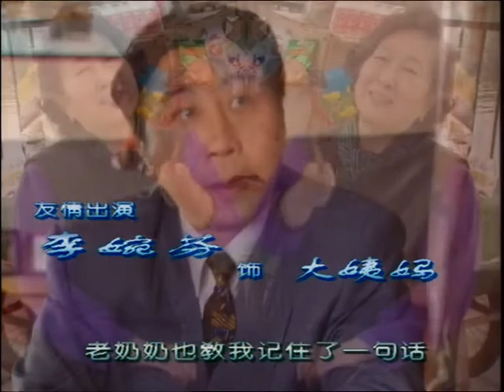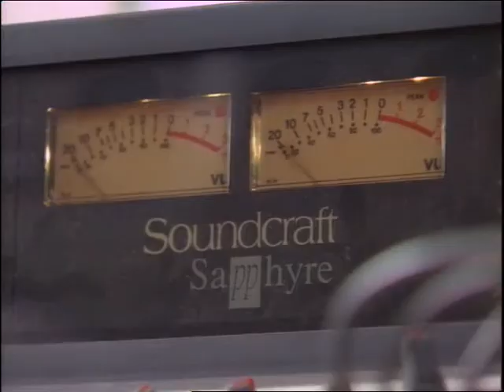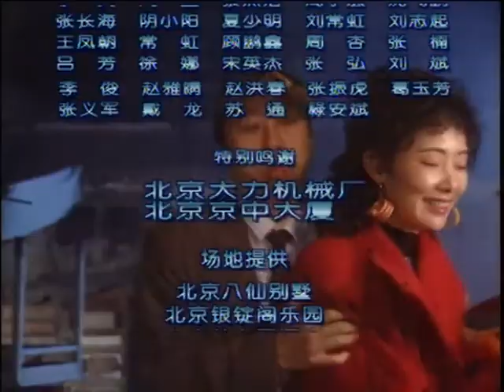其实男人最辛苦 第10集 午夜浪漫曲 电视剧 1996年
一个傻佬到处讨好、鼻子碰灰、自寻烦恼。离婚已近一年的他为人忠厚，聪明能干。为求生计四处谋职，有时他因心直口快坏了老板的“好事”，有时他自作多情被老板误认成“情敌”而被处处刁难……心地善良的他相亲恰遇“对象”临产，危难之际，他热心相助而被护士指责为“只顾自己痛快，不顾女友死活的男人”……他仗义替朋友征婚，又不能同她亲近而被怀疑是同性恋！还遭到自己女友“你还不如陈世美呢！”的痛斥……
总之，他出于好心好意的所作所为却常常陷自己于“好人难当”的尴尬境地。无奈的他只好自叹“其实男人最辛苦……”